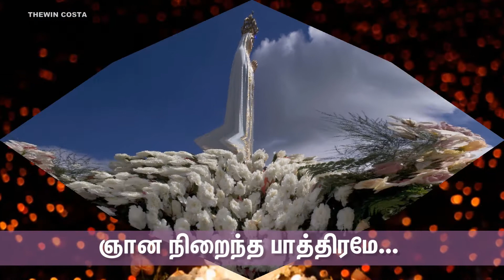MADHA PRATHTHANAI# மாதா பிராத்தனை